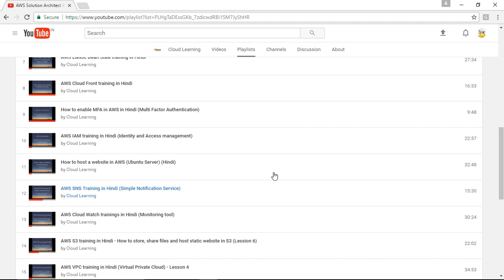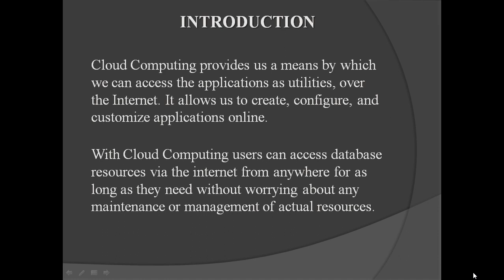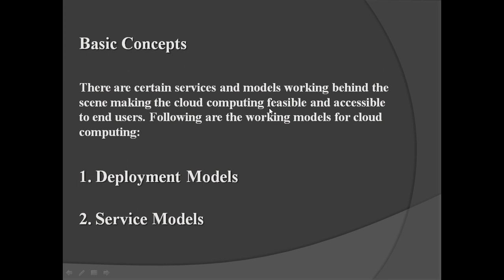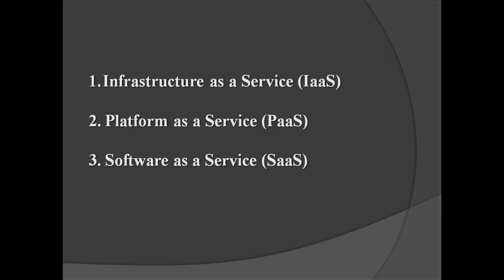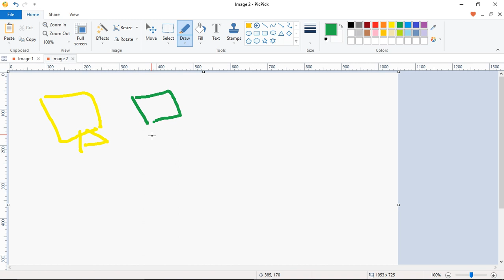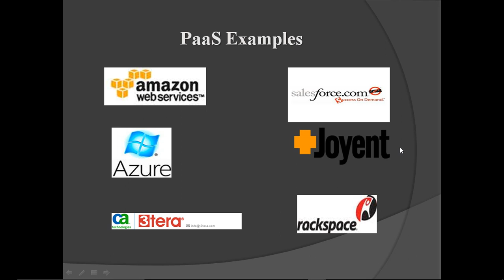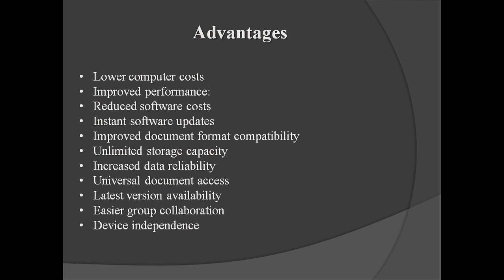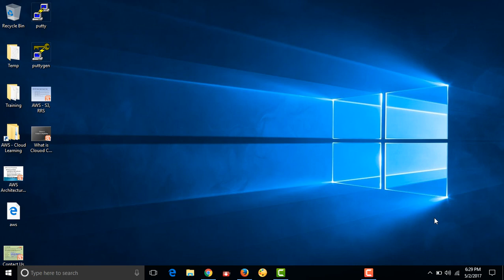क्लाउड कंप्यूटिंग क्या है? इंट्रोडक्शन क्लॉउड कंप्यूटिंग। What is Cloud Computing